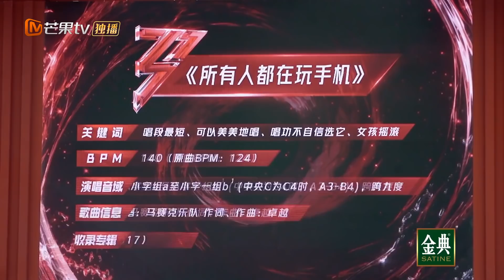一公曲目抢先看！选曲引破浪挑战组姐姐们热议《乘风破浪的姐姐2》第1期 Sisters Who Make Waves S2 EP1丨MGTV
三十而奕，落子无悔，乘风破浪，爱无反顾！下载芒果TV国际APP，每周五中午12:00《乘风破浪的姐姐2》精彩抢先看 (IOS) (Android)